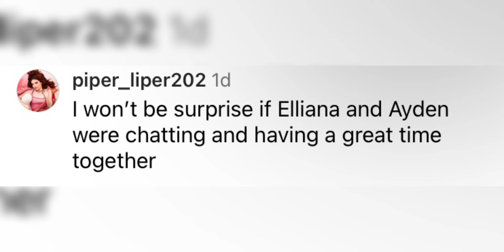Ayden and Elliana might have reunited!!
Lasted video:

People are shipping Sophie and Walker!!